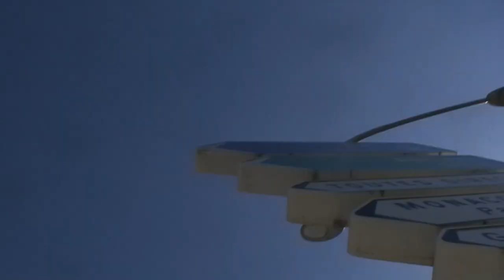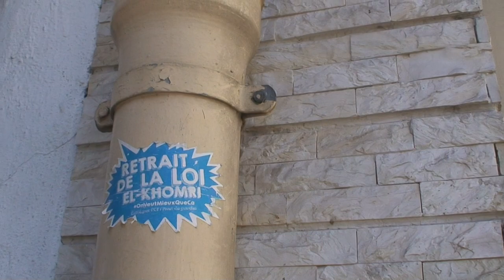astrôpôte début de l'histoire au ciel mon mardi 12 !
Que le Règne Vienne = du peine-arts !